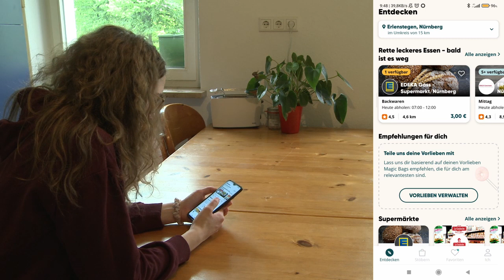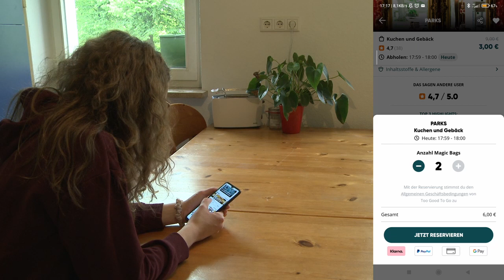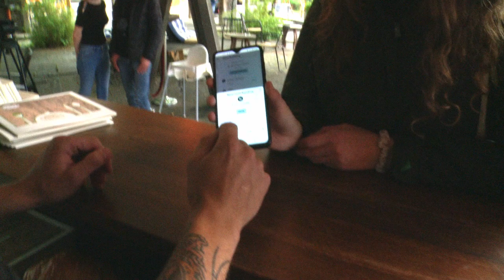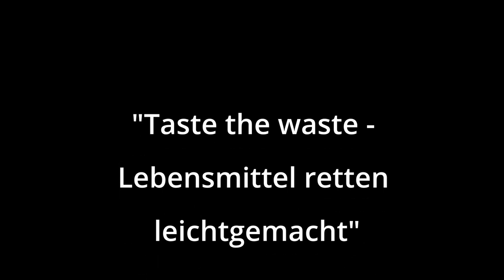Taste the waste 🚮 | Gregor